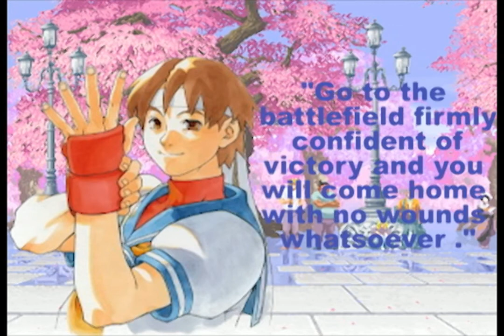(MUGEN) Sakura Vs. Akira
Two Schoolgirls, Both From " Rival Schools' " Duke It Out To Test Each Others Mettle In Or Off The Battlefield !!!

🎶INTRO MUSIC🎶
. 03 - Opening Demo - Street Fighter Alpha, Zero (CP System II) - Soundtrack - Arcade

🎶BANTER MUSIC🎶
. Marvel Super Heroes Vs Street Fighter -Theme of Sakura

. Street Fighter Alpha  2 - Sakura Ending.mp3

                              (They Are Both Hosted By @Gui Santos)

* Some Random Quote By A Famous Person🤷🏾‍♂️

“Fear Does Not Crown Champions.” - Michelle Waterson (Former Invicta FC Atomwieght Champion & UFC Competitor)